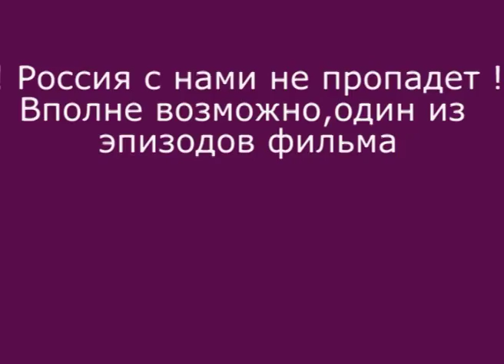2017_02_16 Презентация ЖФК "Медведь". Выступление Д.А.Аширова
2017_02_16 Презентация ЖФК "Медведь". Выступление президента лиги "Пантеон" Д.А.Аширова